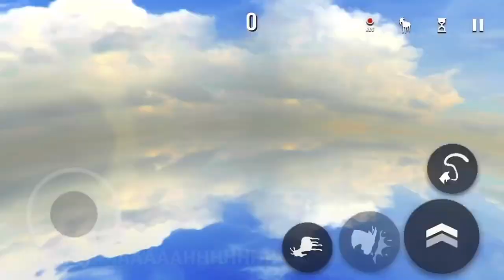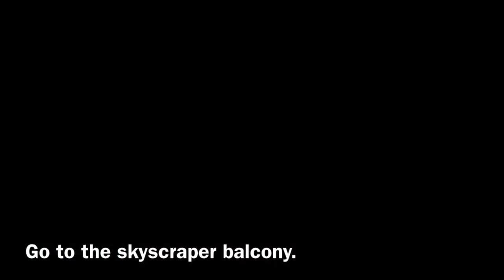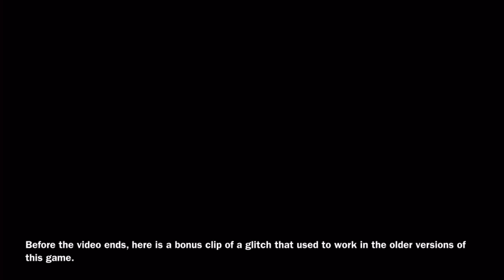Goat Simulator Mobile: 6 Crazy Glitches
Here are 6 really crazy glitches you can do in the mobile version of Goat Simulator.

1. Texture Swap
2. Remove Icons
3. Infinite Jump As Dolph Spaghetti
4. Fly Out Of The Map With Robot Goat And Milky Way Goat
5. Get Flung Out Of Goat City Bay By The Zipline
6. Glitch While Entering The Sewers

Bonus Clip: Explosions Used To Send Robot Goat Flying Out Of The Map (Patched)

Background Music

Rather Be - Clean Bandit
California Gurls - Katy Perry
Break Free - Ariana Grande